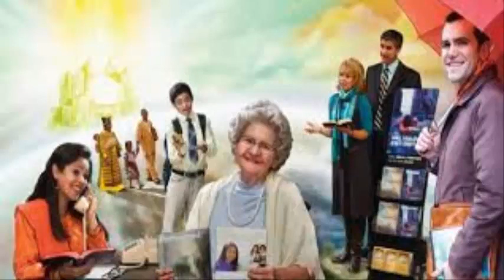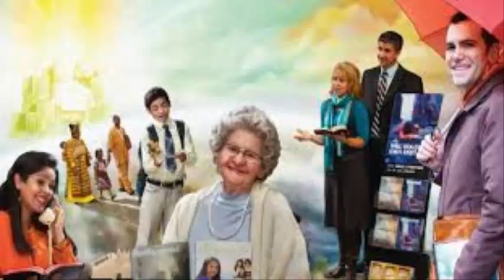Video 2160 - A fé em Deus e a nossa pregação